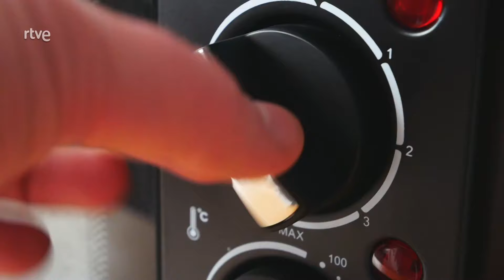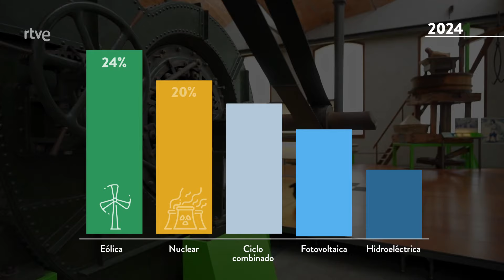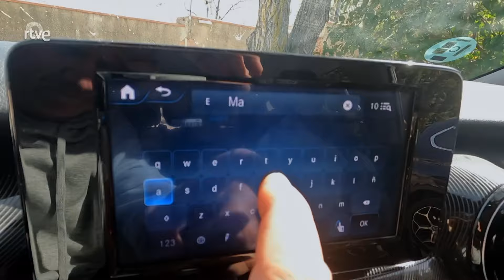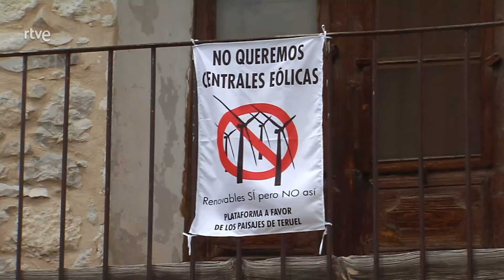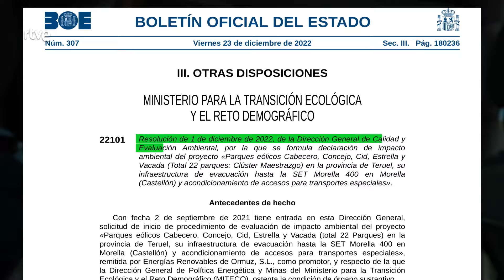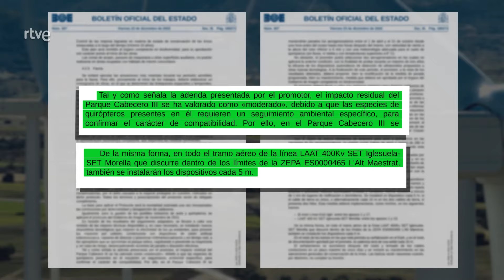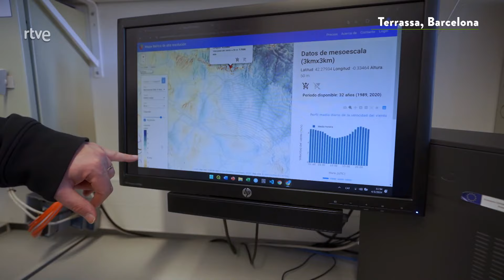Audiovisual sobre la problemática de los proyectos eólicos en zonas naturales.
El Escarabajo Verde se desplaza hasta las comarcas del Maestrazgo y el Matarraña, en Teruel, para atender el llamamiento de asociaciones contrarias a la instalación de proyectos eólicos en zonas naturales de la provincia. Desde hace décadas, la llegada de las renovables ha levantado ampollas en los lugares donde se han instalado. Pero, a la vez, la descarbonización de la economía es un hecho si queremos frenar el cambio climático. A través de un viaje por estas dos comarcas, entrevistamos a expertos y reflexionamos sobre los retos medioambientales que surgen por ser una especie energívora.